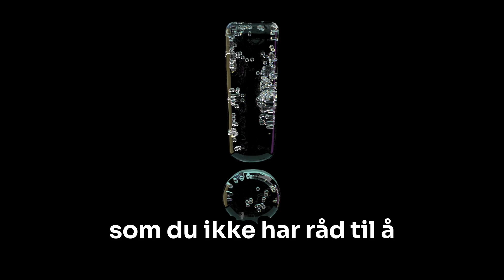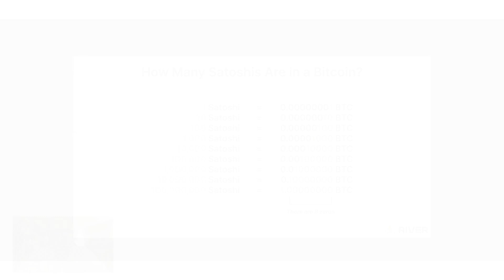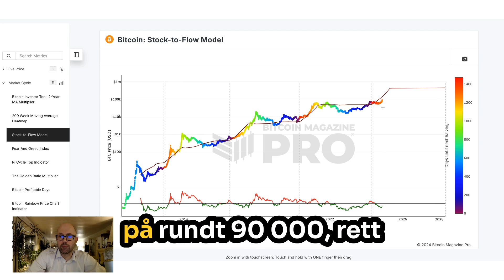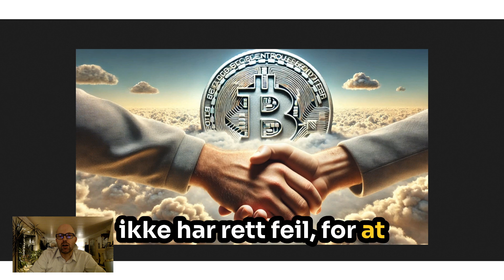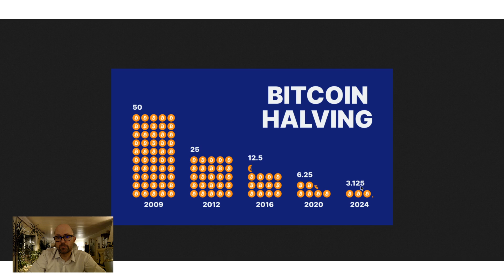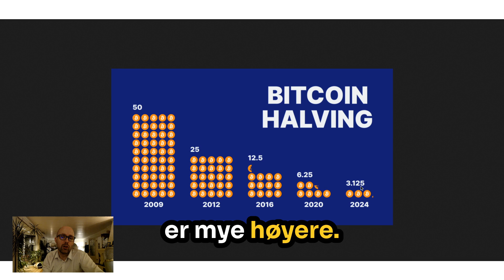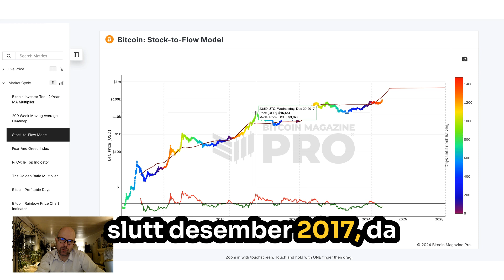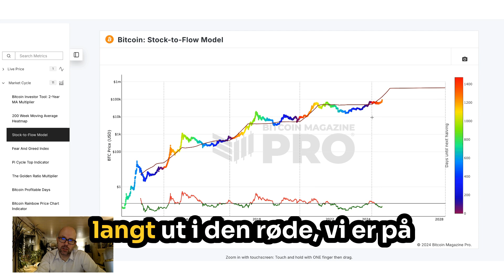The Thomas Show - Episode 1 - Stock2flow og sånt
Litt om meg, Bitcoin, stock2flow av PlanB, småtips om å få orden på livet og noen tanker hva du bør gjøre for å bli rik.